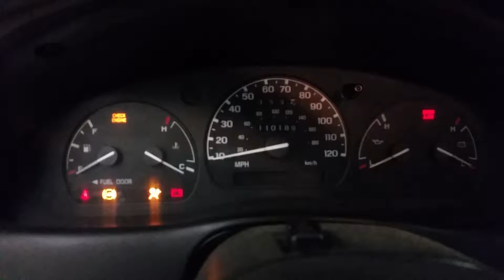BI1009 - 1999 Ford Ranger - 2.5L